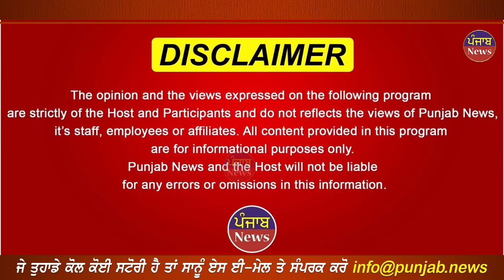ਨੂੰਹ ਨੇ ਸੋਹਰੇ ਘਰ ਪਾ ਤਾ ਭੜਥੂ ! ਪਹਿਲਾਂ ਨੂੰਹ ਨੇ ਸੁਣਾਈਆਂ ਫਿਰ ਸੱਸ ਨੇ ਖੋਲ੍ਹੇ ਭੇਦ | Punjab News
ਨੂੰਹ ਨੇ ਸੋਹਰੇ ਘਰ
ਪਾ ਤਾ ਭੜਥੂ !
ਪਹਿਲਾਂ ਨੂੰਹ ਨੇ ਸੁਣਾਈਆਂ
ਫਿਰ ਸੱਸ ਨੇ ਖੋਲ੍ਹੇ ਭੇਦ !